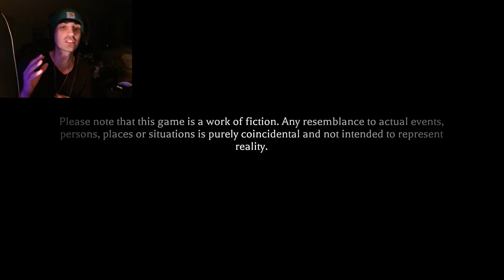Getting Jumpscared for your entertainment... (Roblox Horror)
All rights are reserved to John.
Please ask permission before taking any footage from his videos.

John appreciates feedback! So let him know,
was the video funny, cool, or bad?

If there are any improvements or ideas you would like to leave for John,